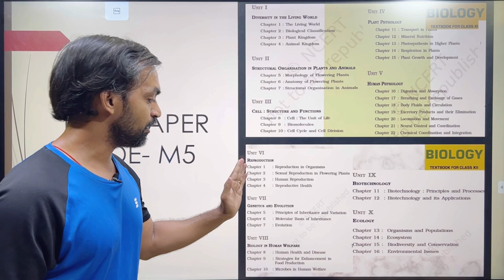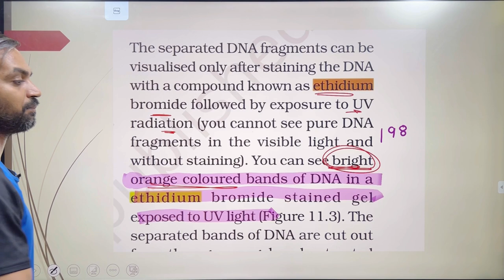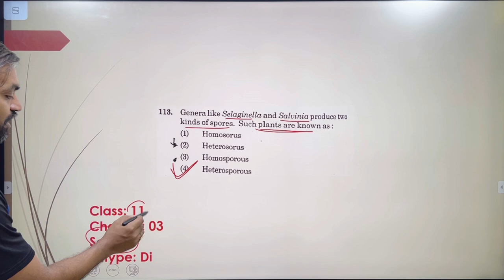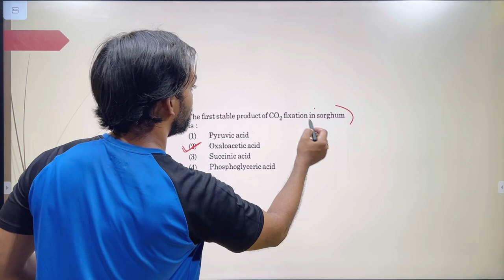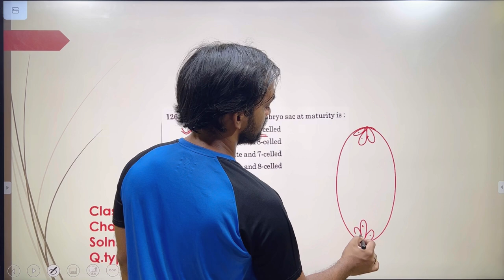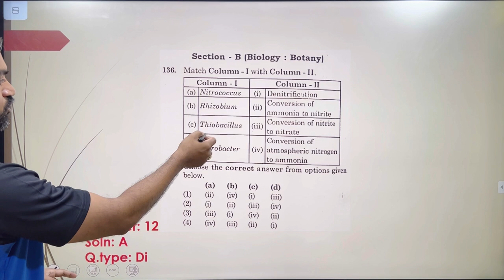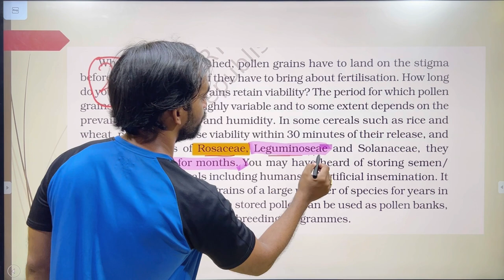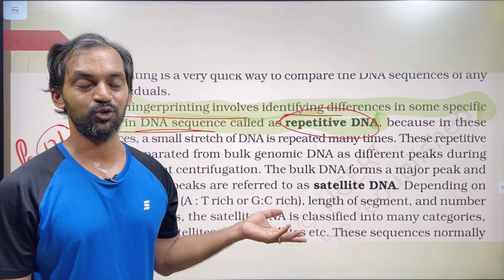How many questions asked from NCERT? | NEET 2021 Botany Paper Analysis